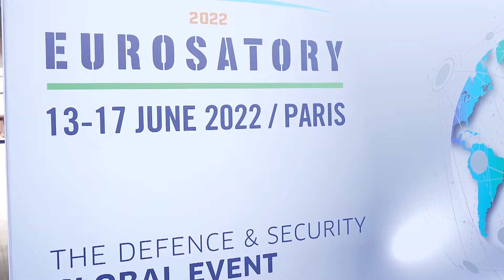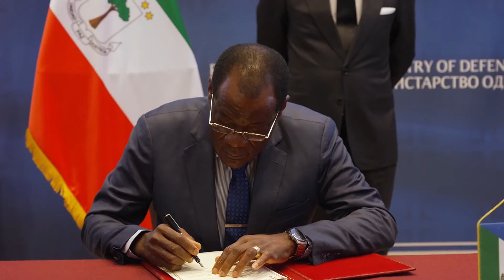Emisija Dozvolite: 23 godine od završetka Bitke za Košare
Obeleženo je 23 godine od završetka najžešćih borbi oko karaule Košare koje su vođene od 9. aprila do 14. juna 1999. godine.

Copyright: RTS